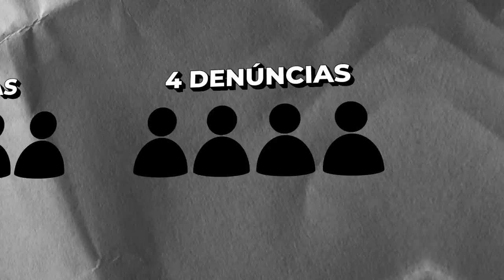usei um HACK PAGO e GIREI no PREMIER COMPETITIVE do CS 2 (testando o VAC LIVE)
Comprei um hack private de CS 2 e decidi testar o vac live em uma partida rankeada do modo premier juntos com meus amigo!